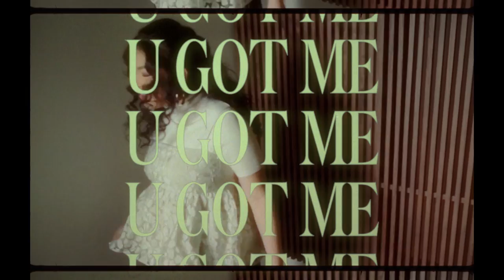Sade Susanto - U Got Me (Official Music Video)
After a series of heartbreak tantrums on her previous releases, Sade Susanto is back this Valentine's day with her first ever love song called “U Got Me” which comes as a confession from Sade to her crush.

Written by  Sade Susanto and her pal Luthfi Adianto or go by his stage name ‘Cosmicburp’ and alongside Heston Prasetyo (Vintonic) - both guys help produced the song too.

Long story short, this song is about falling in love with someone that got us hooked by the constant conversation that is happening day and night.

Follow Sade Susanto's Social Handles;
Instagram & Twitter - @sadesusanto

Song Credit
Written by Sade Susanto & Cosmicburp
Produced by Heston Prasetyo & Cosmicburp
Vocal Directed by Kamga
Vocals Recorded and Mixed by Stevano @ Sembunyi Studio
Mastered by Dimas Pradipta @ Sum It! Studio

Executive Produced by JUNI Records